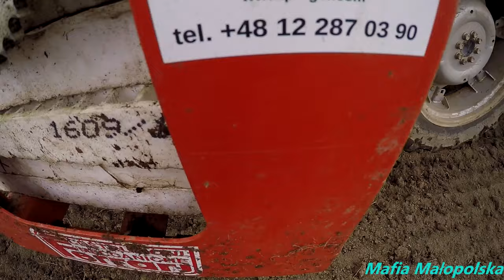█▬█ █ ▀█▀🌱 Akcja Seler! 2017 Lamborghini+Ferrari? GoPro ㋡ 3x John Deere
!___________Czytaj Opis!!!____________!

Siemaneczko! :D Powracamy do was z kolejnym filmem z dość nie typowej i praktycznie rzadko spotykanej na YouTube. Również chcieliśmy podziękować wszystkim , którzy przyczynili sie do pomocy przy nagrywaniu tego filmu.

☆Chcesz wesprzeć nasza działalność? kliknij!☆